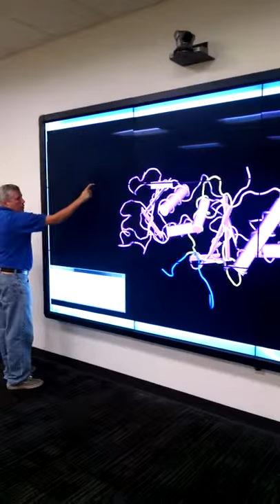Cn3D Viewer on A Visualization Wall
BRCA1 gene show in Cn3D Viewer